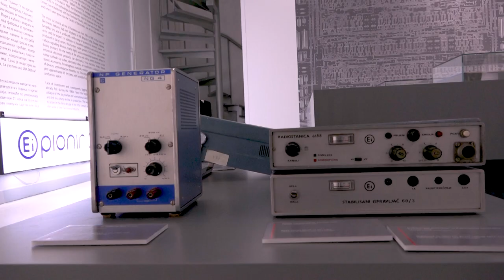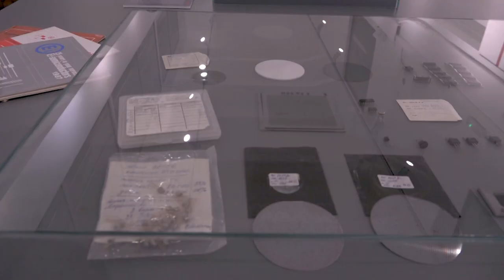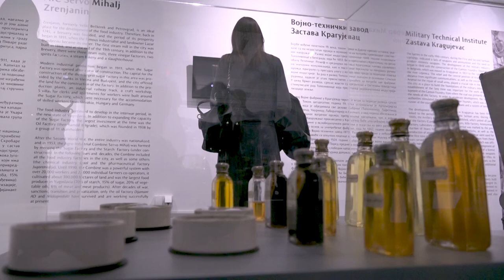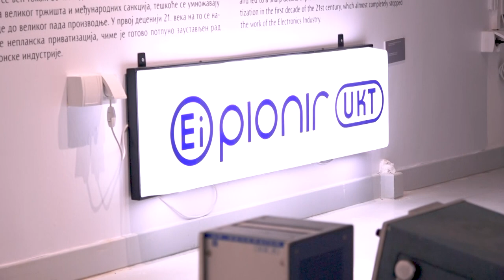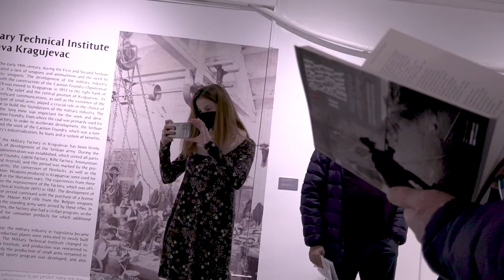Кратак филм о поставци и отварању изложбе "О фабрикама и радницима!"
Музеј науке и технике и Музеј Југославије представљају изложбу „О фабрикама и радницима“, посвећену индустријализацији на територији данашње Србије од њених почетака до данас. Ова важна и сложена тема представљена је из различитих перспектива – од друштвено-политичке, културне и историјске, до техничко-технолошке. Први део изложбе у Музеју Југославије биће отворен 1. децембра,. Други део поставке, у Музеју науке и технике, публика ће моћи да види од 7. децембра 2021. године.

Изложбу је припремио кустоски тим ова два музеја: Ада Влајић и Рифат Куленовић из Музеја науке и технике и Јована Недељковић и Радован Цукић из Музеја Југославије.

У фокусу кустоса Музеја науке и технике је технологија са процесима производње, а кустоси Музеја Југославије посматрали су индустрију као сложени облик удруживања људи. Стога ову изложбу чине два комплементарна дела кроз две поставке паралелно приређене у оба музеја.

„Две институције културе повезала је жеља да истражују и прикажу јавности индустријско наслеђе које је важан део актуелног научно-техничког и културног наслеђа. Овим феноменом баве се оба музеја, Музеј науке и технике, матичан за историју науке, технике и технологије и Музеј Југославије, матичан за друштвену историју и југословенско наслеђе. Поља истраживања ових установа се преклапају и међусобно обогаћују”, истичу Неда Кнежевић, директорка Музеја Југославије и Рифат Куленовић, музејски саветник Музеја науке и технике.

Изложба може да се прати кроз пет индустријских локалитета који на парадигматичан начин представљају развој и функционисање индустрије на овим просторима у различитим историјским, политичким и друштвеним околностима. Биће презентована разноврсна грађа коју чине индустријски производи, бројне фотографије које сведоче о различитим аспектима фабричког живота и видео-материјал, док други предмети и документација приказују руднике у Бору и Мајданпеку, текстилну индустрију у Лесковцу, Електронску индустрију Ниш, Комбинат Серво Михаљ у Зрењанину и Војно-технички завод у Крагујевцу.